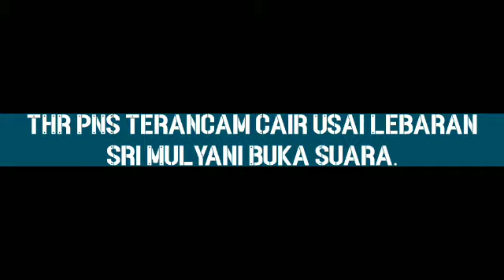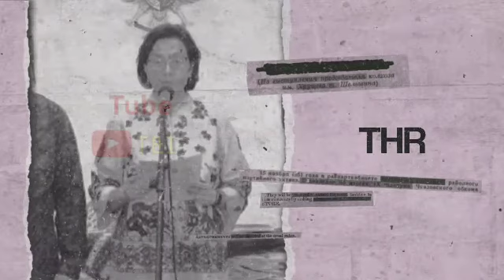SRI MULYANI ANGKAT BICARA❗❗SOAL THR PNS TERANCAM CAIR USAI LEBARAN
Ini penjelasan dari mentri keungan terkait thr pns terancam cair usai lebaran, simak penjelasannya di vidio ini !!